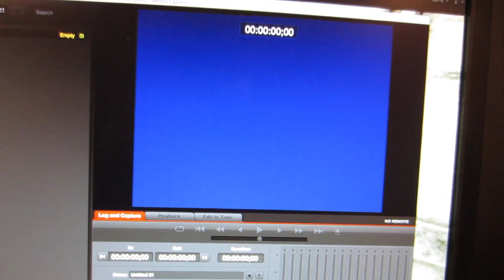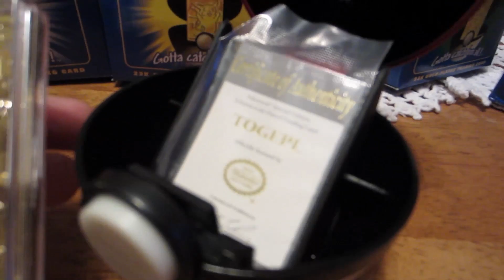Welcome to Summer (Day 1291 - 6/7/13)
Mal finishes school, I find a bike that fits, and we stuff our face with free donuts.